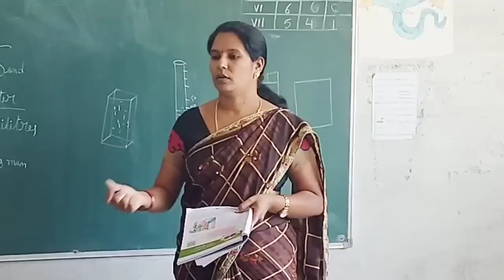10 tips/కడగడానికి ఇంక చీపురుతో పనేముంది/బాత్రూమ్ గోడలు చిటికెలో మెరుస్తాయ్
link.. 300/-👇

Link.. 600/-👇